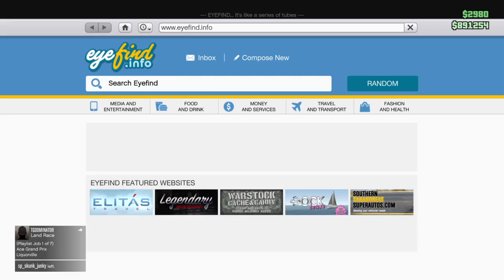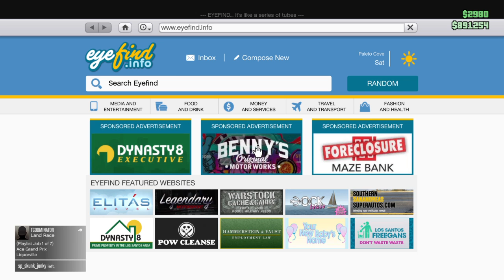Grand Theft Auto V Mat & Dean